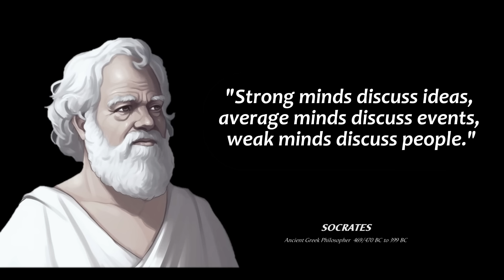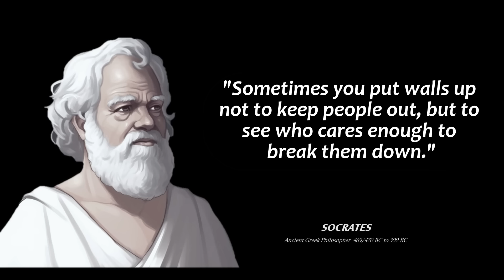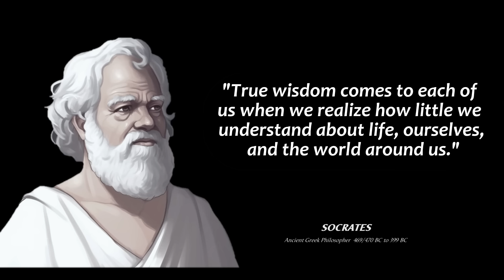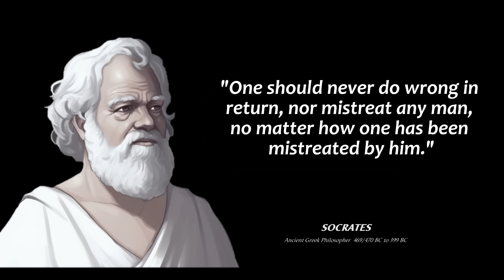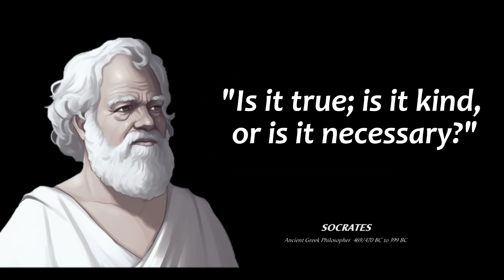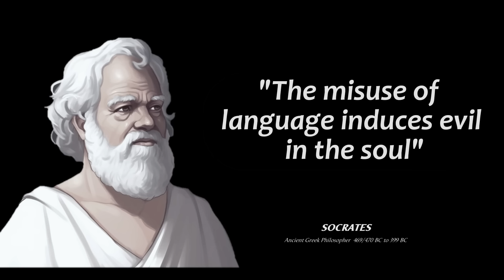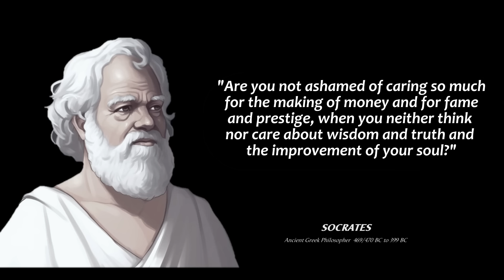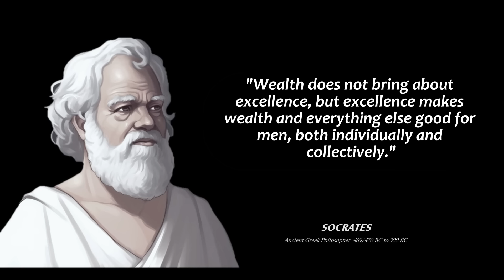Socrates' Life Lessons People Wished They Knew Sooner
Socrates was a classical Greek philosopher who lived in Athens from 469/470 BC to 399 BC. He was the son of a stonemason and a midwife, and he himself worked as a stonemason before devoting himself to philosophy. Socrates did not write any philosophical texts himself, but his ideas and methods were recorded by his students, particularly Plato, who wrote about him extensively in his dialogues.

Socrates was known for his unique approach to philosophy, which involved asking questions and engaging in dialogue with others in order to better understand their beliefs and ideas. This approach, known as the Socratic method, was designed to stimulate critical thinking and expose the contradictions in someone's beliefs. Socrates believed that by examining our own beliefs and assumptions, we could come to a better understanding of ourselves and the world around us.

Socrates was also known for his commitment to the pursuit of truth and virtue. He believed that the purpose of philosophy was to help people live better lives by understanding what is truly important in life. Socrates famously said, "The unexamined life is not worth living," meaning that a life without reflection and self-examination is not a life worth living.

Despite his contributions to philosophy, Socrates was not always well-received by his fellow Athenians. He was often seen as a threat to traditional Athenian values and was accused of corrupting the youth and impiety. In 399 BC, he was sentenced to death by drinking hemlock, a punishment he accepted willingly, as he believed it was better to die for his beliefs than to compromise them.